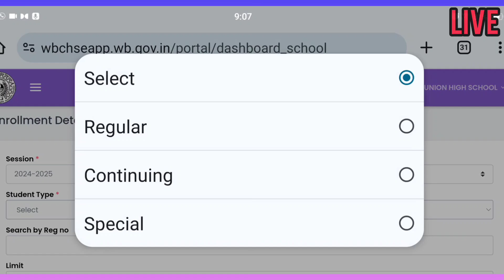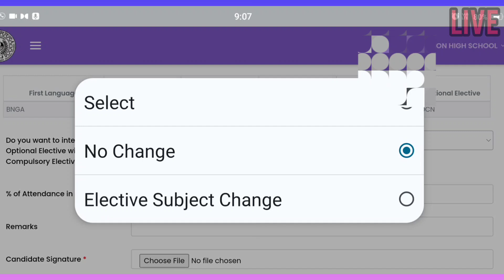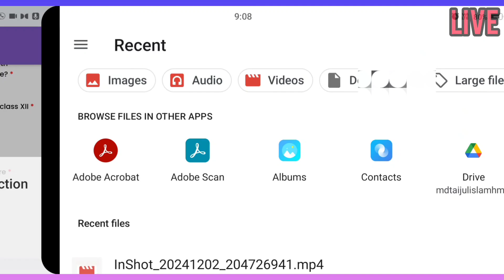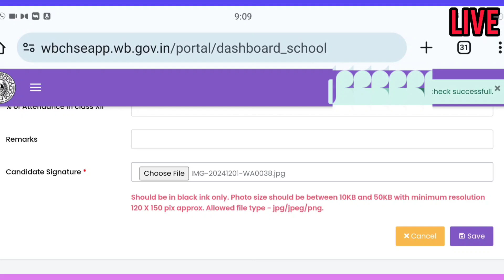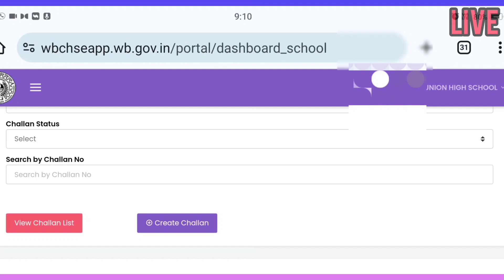HS Online Form Fill Up 2025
Online Form Fill Up HS-2025